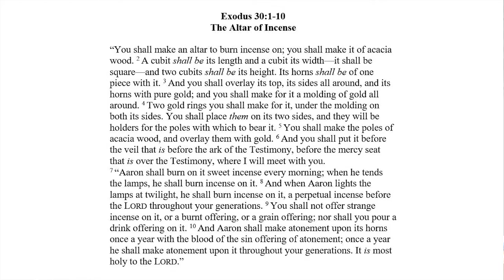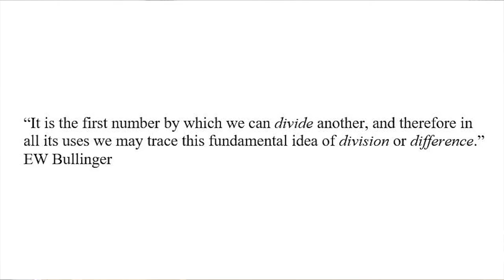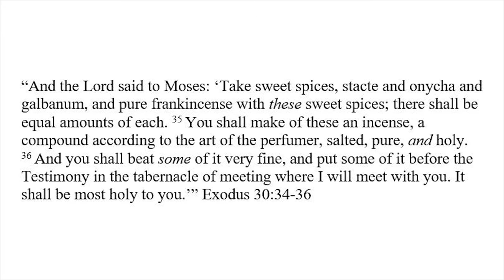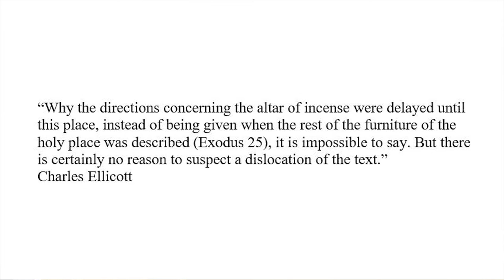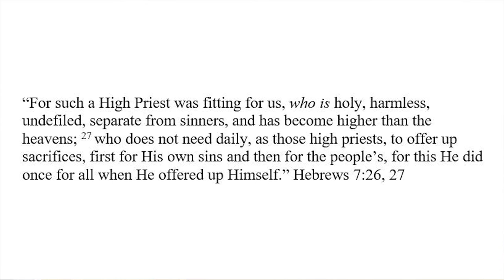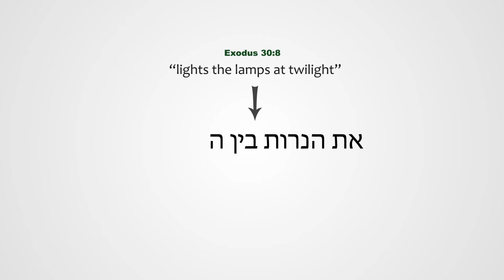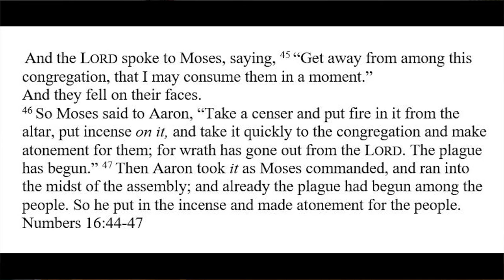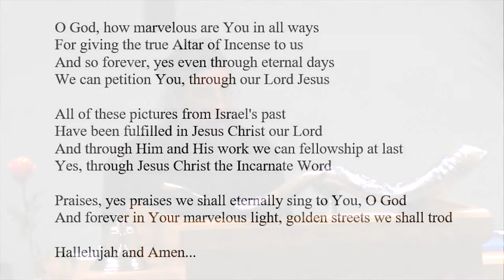Exodus 30:1-10 (The Altar of Incense)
A detailed analysis of these verses with there historical/literal meaning and their prophetic and pictorial meanings. This is a marvelous picture of Christ and His intercessory work for us. These verses also highlight our prayer connection to God through Christ